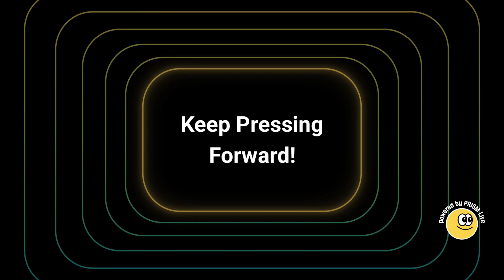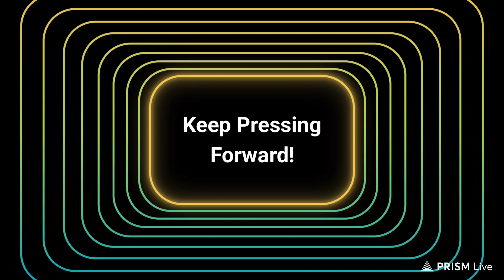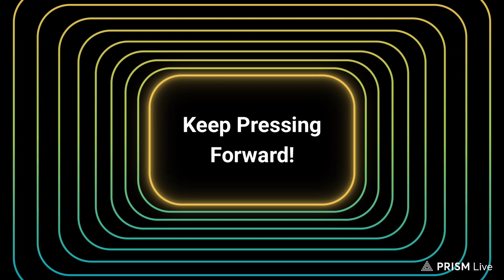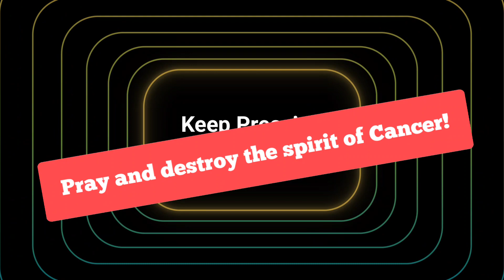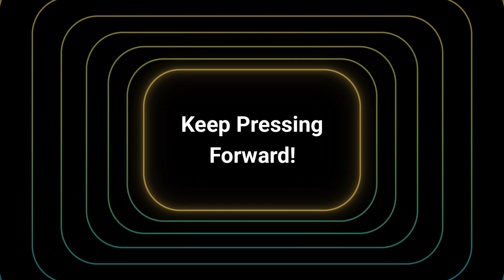June 29, 2023